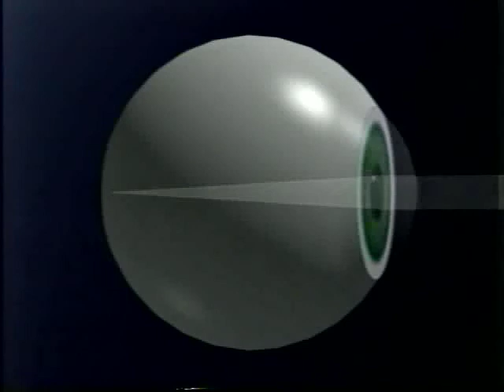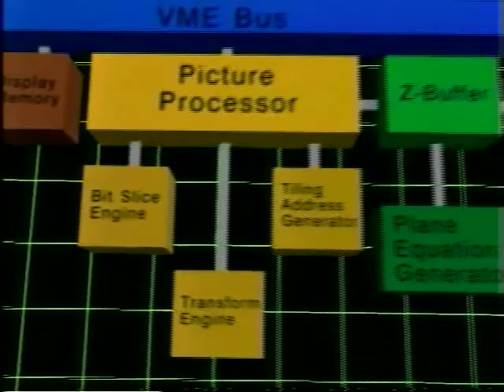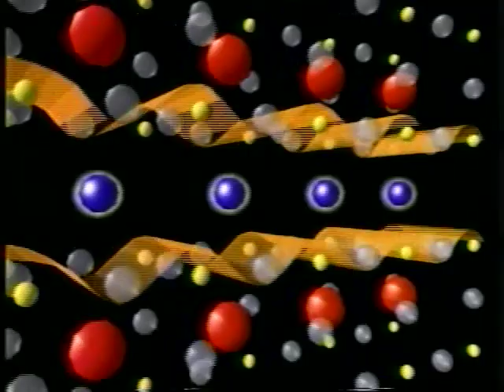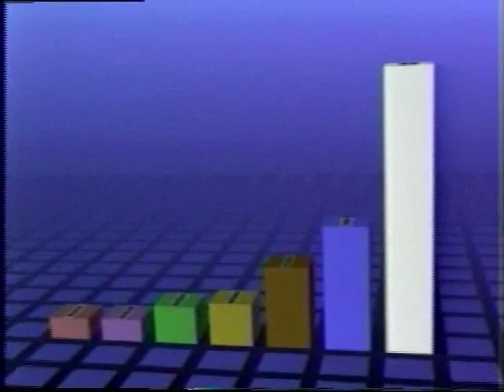1988Demo.mp4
Third demo reel for Digital Artworks, previously called "Computer-3D", made with Cubicomp Picturemaker software, with its own image processing and display hardware, running on IBM PCs.  This was a local Eugene, Oregon company with many national clients.